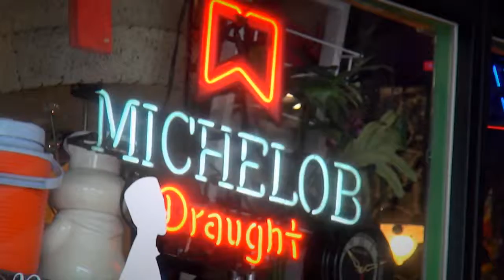MOMOTARO no Machi Okayama ”City Life and gourmet" French Ver.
日本人なら誰でも知っている「桃太郎」の生まれ故郷・岡山市の魅力をご紹介！
　水と緑にあふれる街なかで開催されるマルシェ。
　桃太郎伝説では鬼とされている「温羅」をモチーフにした夏祭り「うらじゃ」。
　歴史情緒あふれる旧街道の家並み。
　晴れの国の温暖な気候に育まれた絶品フルーツ。そして、旬のフルーツを使った贅沢なパフェ。
　新鮮な魚介類を使った「ばら寿司」にソウルフード「デミカツ丼」などのグルメ。
　「桃太郎のまち」岡山市の魅力を余すところなく、ご紹介します！